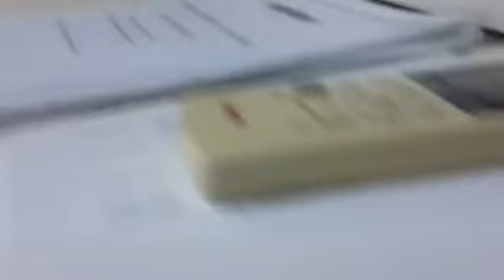MaćaDo Band - Ja hoću sad (Cover)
Proba.
Cover
Original - Ritam srca - Ja hoću sad

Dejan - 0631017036